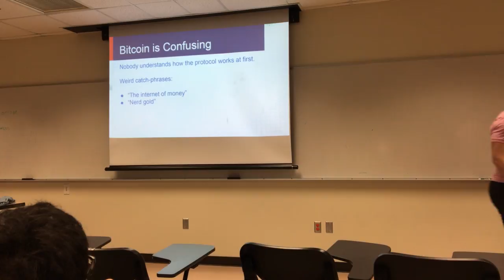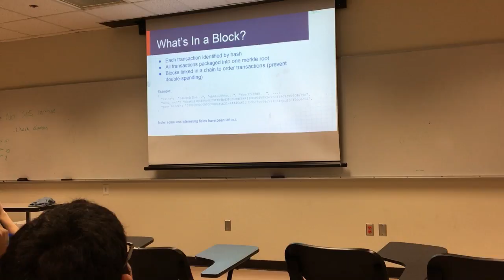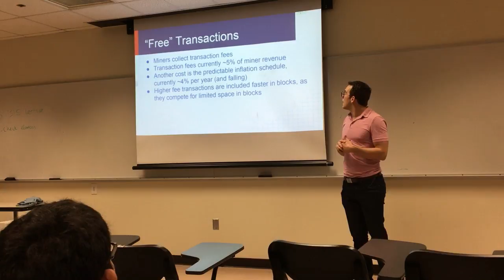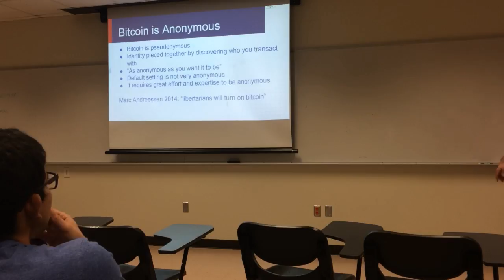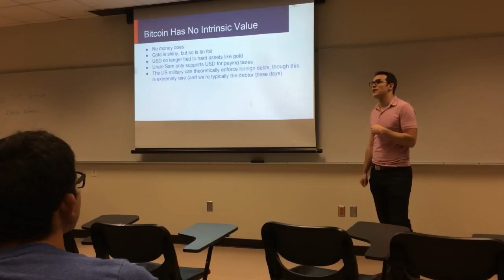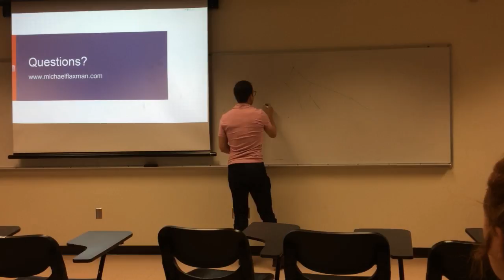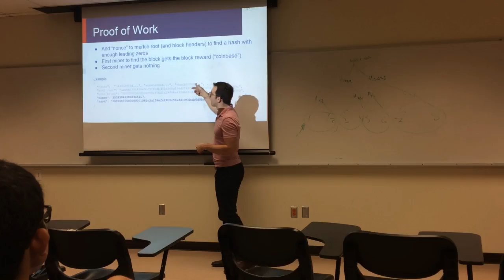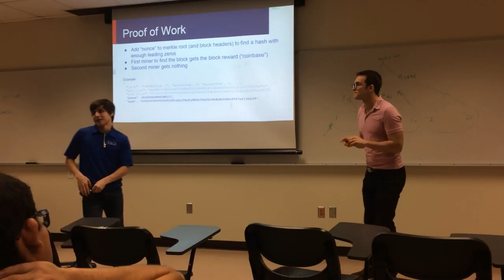Michael Flaxman Lecture on Bitcoin at Texas A&M Computing Society, March 2018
Apologies for the poor A/V quality, there were some technical difficulties.